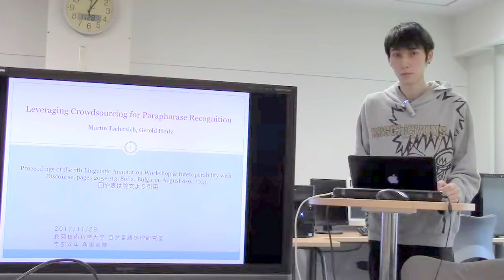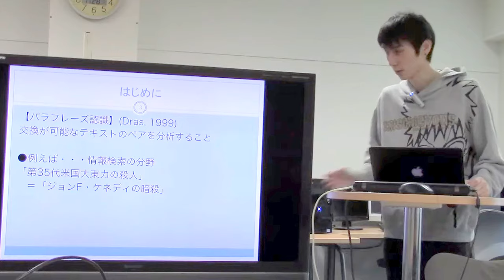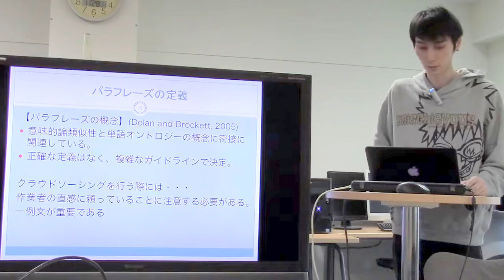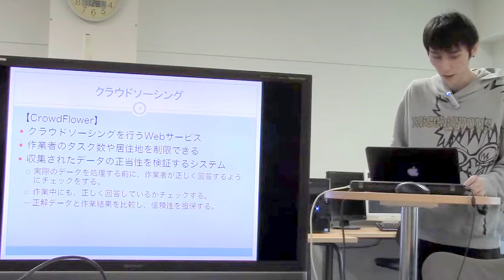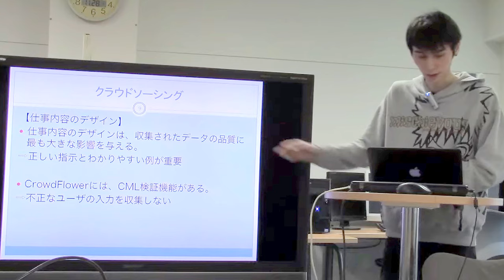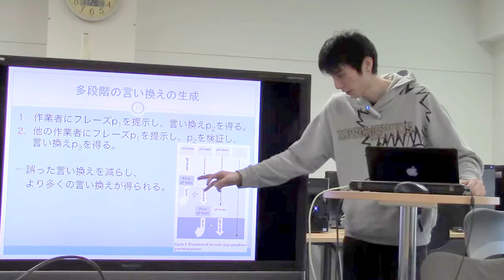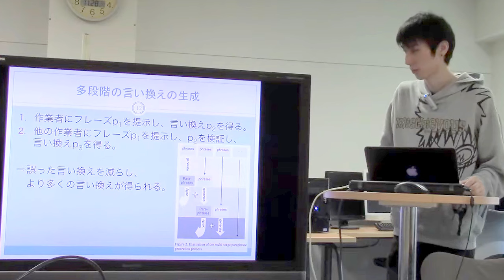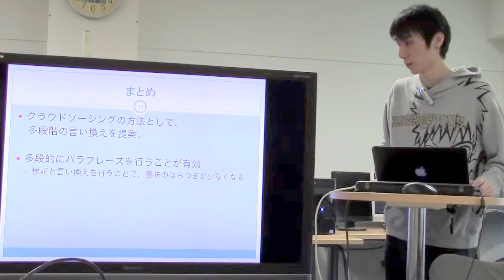文献紹介／Leveraging Crowdsourcing for Parapharase Recognition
Leveraging Crowdsourcing for Parapharase Recognition.
Martin Tschirsich, Gerold Hintz.  Proceedings of the 7th Linguistic Annotation Workshop & Interoperability with Discourse, pages 205–213, Sofia, Bulgaria, August 8-9, 2013.